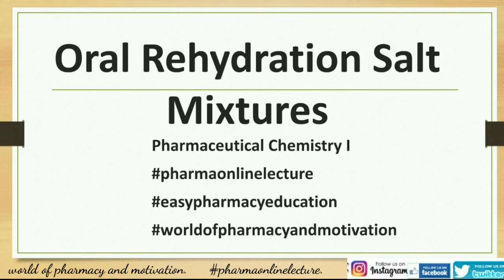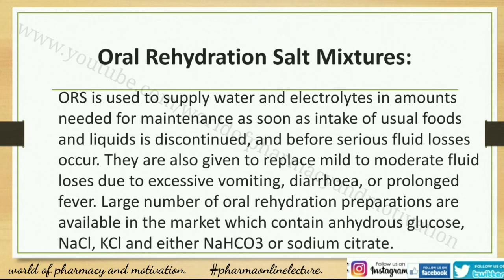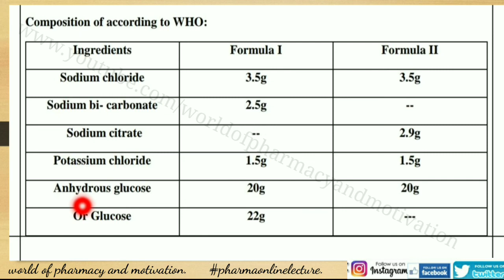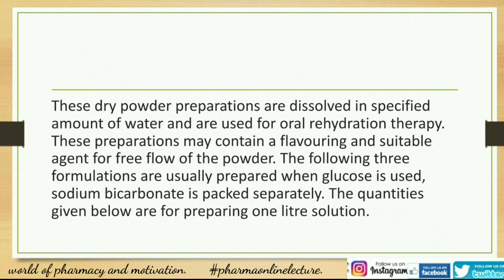Oral Rehydration Salt Mixture, Pharmaceutical Chemistry I ( Pharmacy Lecture)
Oral Rehydration Salt Mixture, Pharmaceutical Chemistry I (pharmaonlinelecture)